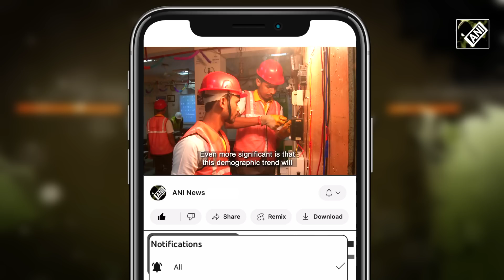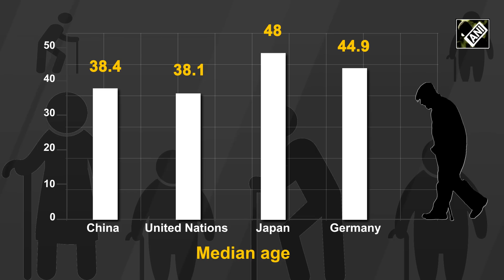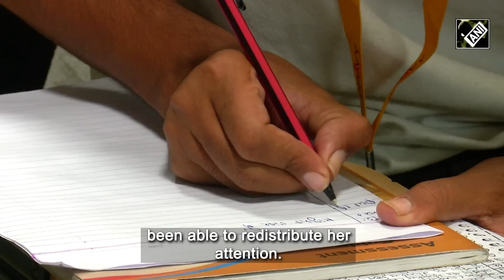India – World’s largest country, surging forward to be an economic powerhouse | EP-93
From the bustling streets of Mumbai and Delhi to the tech towns of Bengaluru and Hyderabad, and from the serene shores of the Bay of Bengal to the habitations in hilly Himachal and Kashmir, India is pulsing with renewed vitality. A new India under a committed Modi government is racing ahead with an unmatched pace of modernization. India surpassing China to become the most populous country in the world could be another blessing for the world’s fastest-growing economy.
  With a median age of just over 28 years and a working-age population of over 900 million, India has the biggest workforce in the world. India is one of the few countries that has consistently excelled as a top economic performer in the last decade. India grew by an impressive 8.7% last financial year.